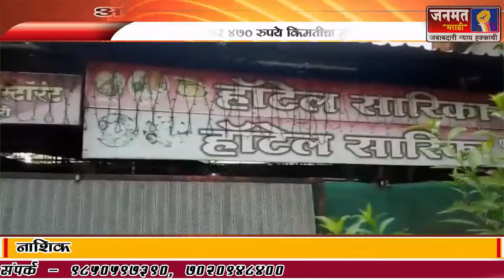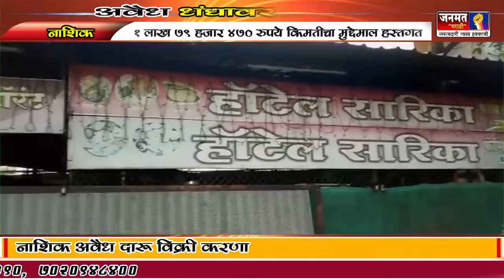नाशिक अवैध दारू विक्री करणाऱ्याअड्ड्यावर पथकाची छापेमारी